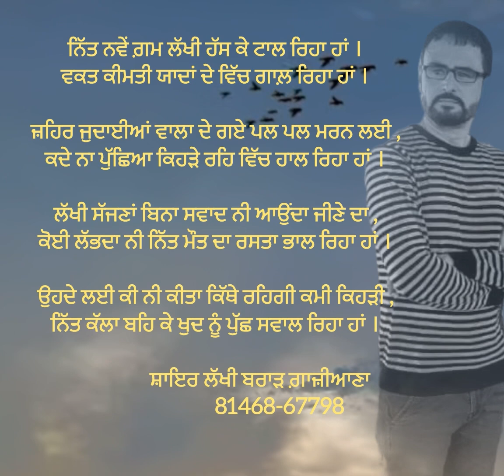ਸ਼ਾਇਰ ਲੱਖੀ ਬਰਾੜ ਗਾਜੀਆਣਾ